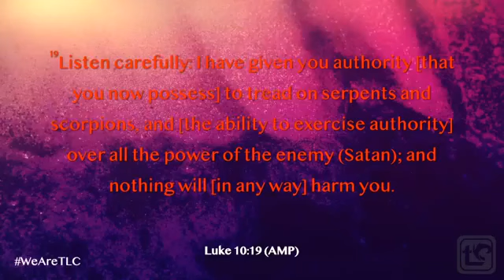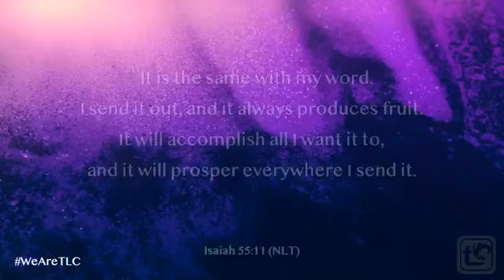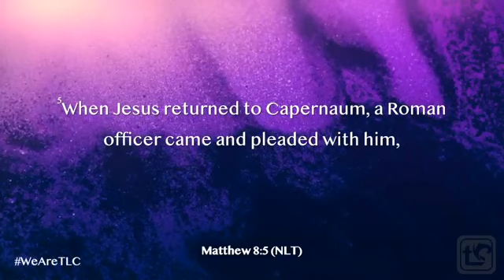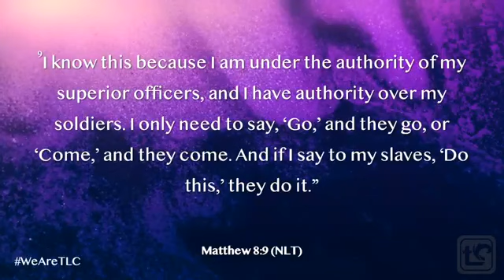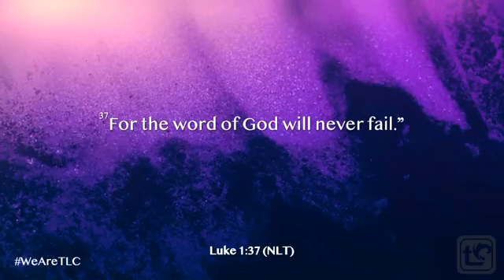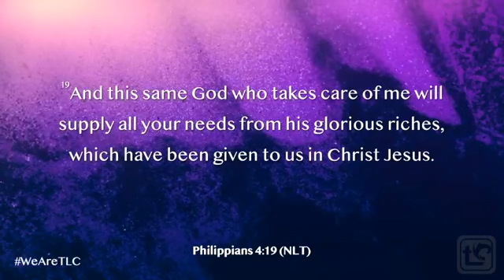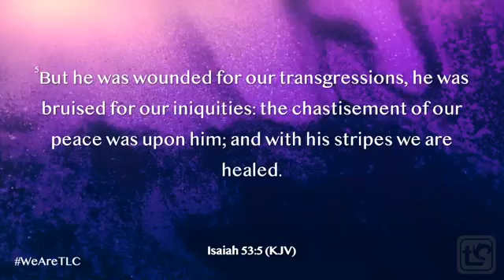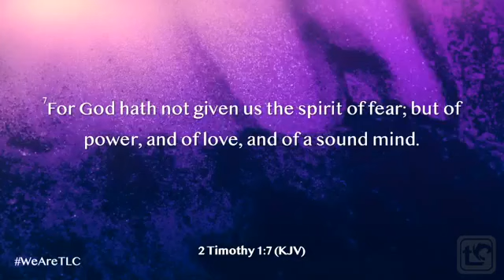I Declare - One Moment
Pastor Jim Manning